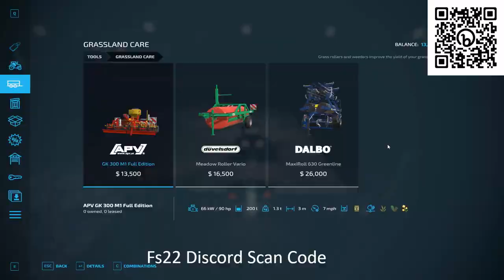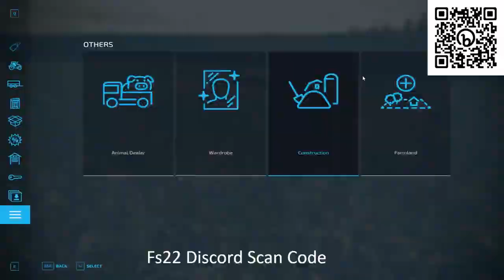Farming Simulatoor 22 fronter cotan planting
Buy me Pizza